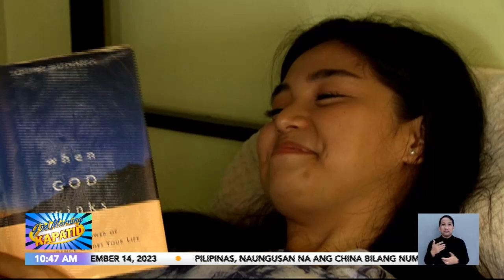Payong Kapatid: No love since birth | Gud Morning Kapatid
GuMKPayongKapatid I Naalala niyo pa ba nang una kayong ma-inlove noong teenager kayo? Pero alam niyo ba na may ilan tayong Kapatid na pinipili muna ang pag-aaral o career bago ang pag-ibig?

Paano nga ba malalaman kung handa ka nang pumasok sa relasyon? Narito ang PayongKapatid ni Mommy Chiqui Roa Puno kasama si behavioral and relationship coach Anton Reyes.